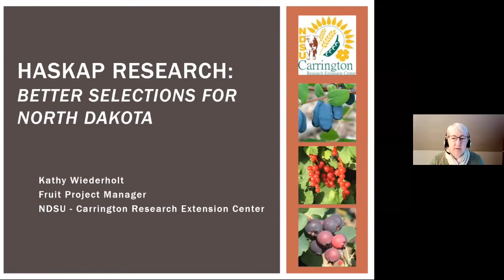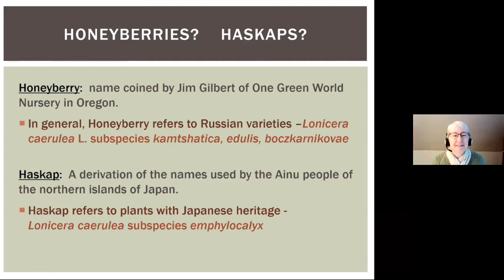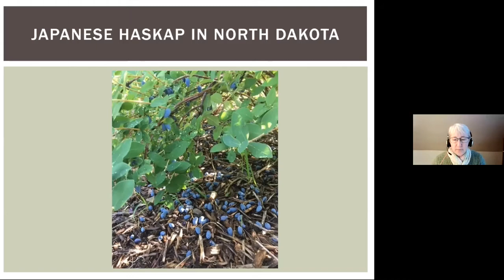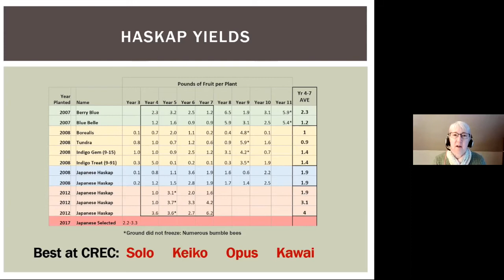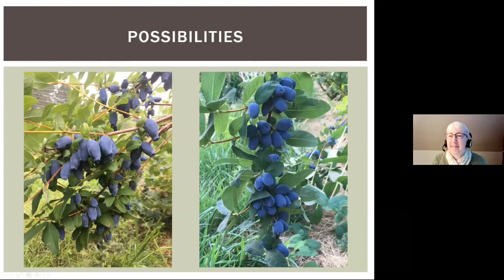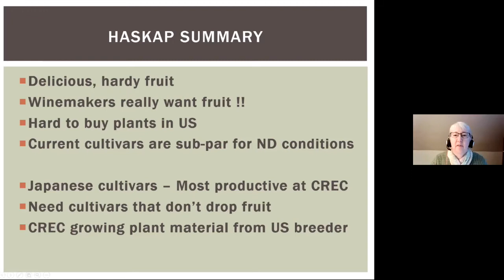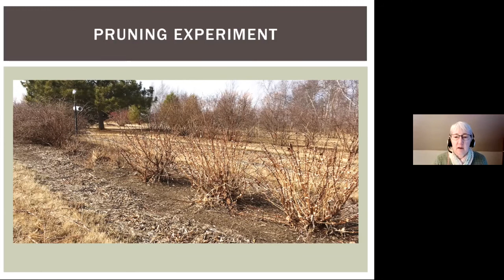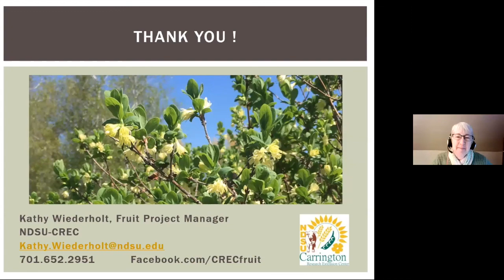Spring Fever 2021: How are the Haskaps Doing?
Kathy Wiederholt, Northern Hardy Fruit Project Manager with her presentation on "How are the Haskaps Doing?"
The Carrington Research Extension Center has a large collection of Japanese haskaps from the only breeder in the United States. Find out what traits we are looking for to improve their chances of success in North Dakota.